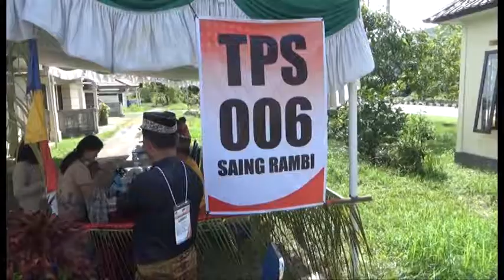CSMtv Sambas PANITIA TPS 06 RAMBI GUNAKAN BUSANA MELAYU